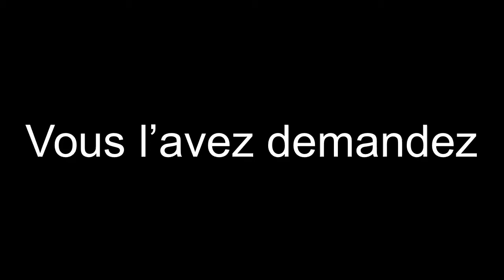WR Mobile 6:21